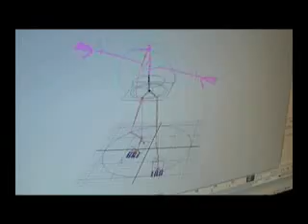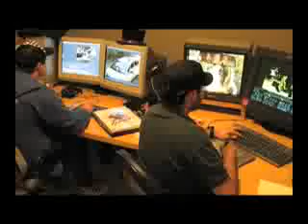Making Of - UNICA's "Safari" Commercial - Brazil campaign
Making of Safari Commercial from UNICA's "Ethanol: An Intelligent Attitude" 2008 campaign.

September 2008

Developed by Talent Advertisement Agency